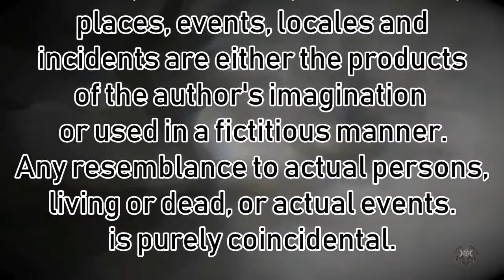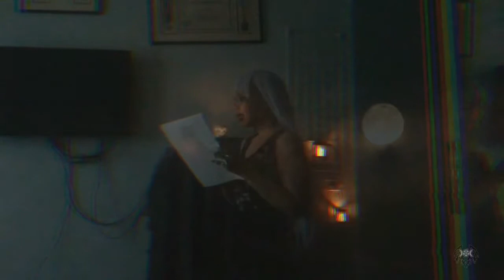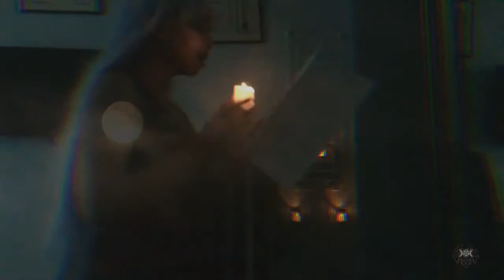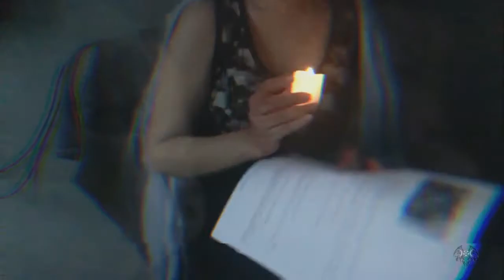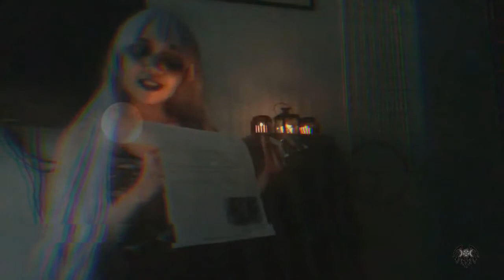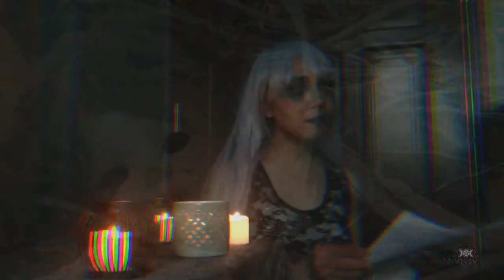Stories in the Dark - Click-Clack the Rattlebag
Diclaimer: This is a work of fiction. Names, characters, businesses, places, events, locales, and incidents are either the products of the author's imagination or used in a fictitious manner. Any resemblance to actual persons, living or dead, or actual events is purely coincidental.

Story: Click-Clack the Rattlebag
Author: Neil Gaiman
Read Out Loud by Sese Ostara

☆ …‥*：･†_(‘ｰ’*)β

I upload on
ᕕ( ᐛ )ᕗ MWF - VLOGS
ᕕ( ᐛ )ᕗ ̑TTH - Cosplay
ᕕ( ᐛ )ᕗ ̑SAT&SUN - Fashion/Conceptual
* I will upload according to schedule if there is content to upload
¯\_(ツ)_/¯

o(^∀^*)o Follow me on the following social media sites: o(^∀^*)o

(•̀o•́)ง [YOUTUBE] | Sese Ostara
(•̀o•́)ง [FACEBOOK] | hearthofsese
(•̀o•́)ง [TWITTER] | raz3roth
(•̀o•́)ง [INSTAGRAM] | arytiss

☆ …‥*：･†_(‘ｰ’*)β

☆ …‥*：･†_(‘ｰ’*)β